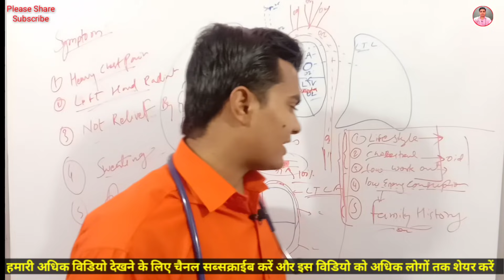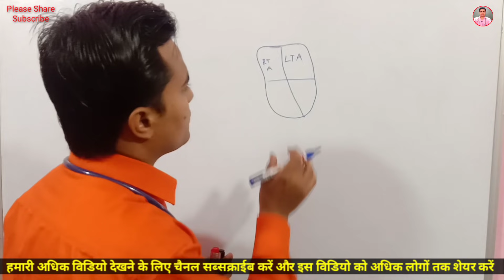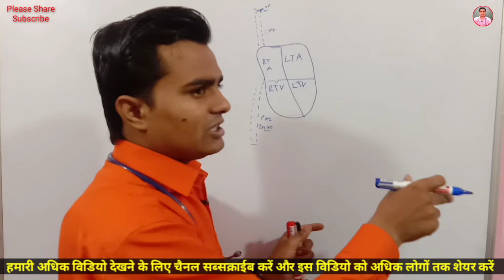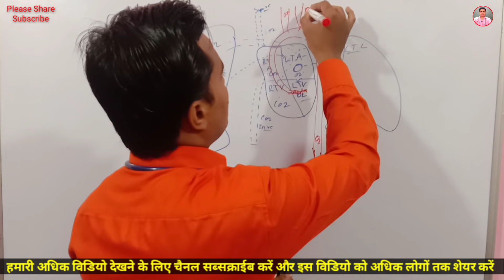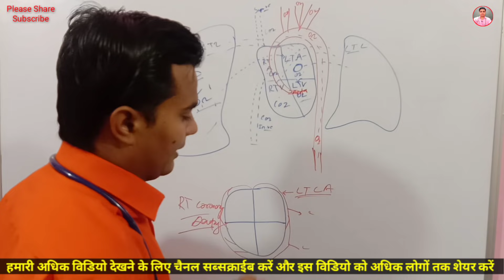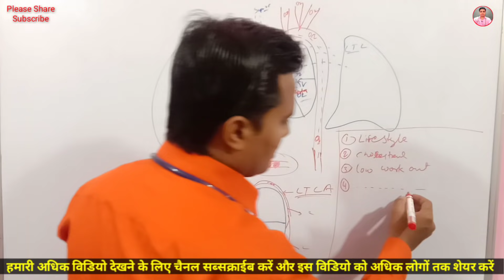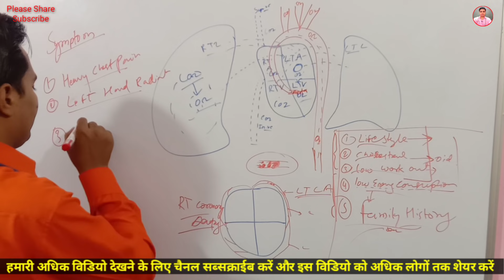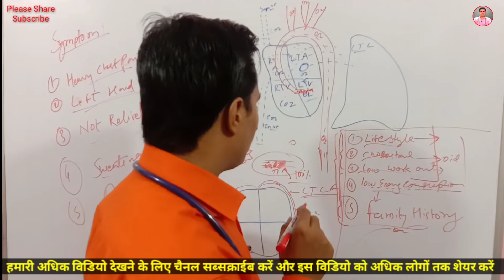हार्ट अटैक आने के पीछे के ये कारण, पूरी जानकारी समझें | Cause Of Heart Attack & Symptoms, Prevention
नवयुवकों में इतनी जल्दी हार्ट अटैक आने के कारन आखिर क्या साबधानी हमें रखने की जरूरत है, कैसे बचें हार्ट अटैक से आईये जाने पूरी जानकारी आसान शब्दों में, दोस्तों इस लाइफ सेविंग विडियो को अपने दोस्तों को जरुर शेयर करें धन्यबाद .